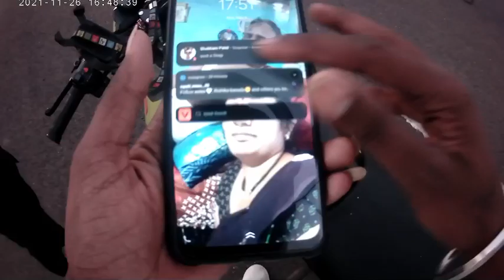Aaj to Ye Bacha Gaya 😱 || Fast ride par hi Ro diya bhai 🤣 || mayank vlogs khandwa sunday ride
big fen @TheUK07Rider

team
@t1 biker

Instagram.=mayank_ vlogs__
snapchat👻✨=mayank vlogs